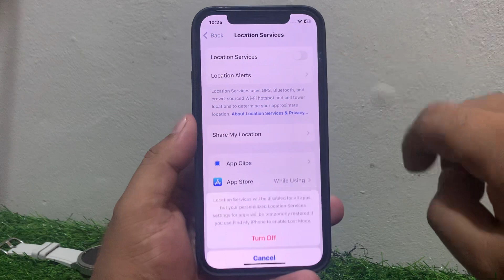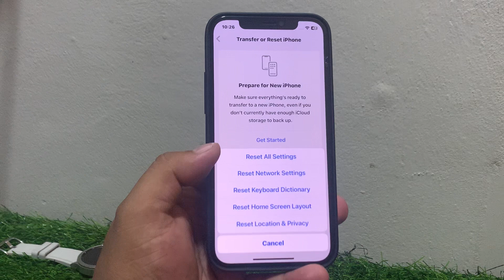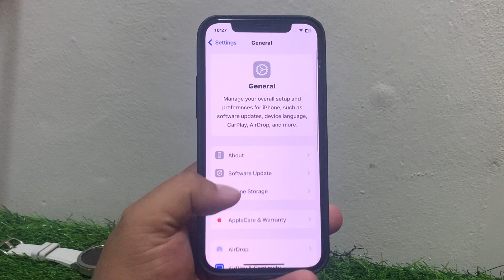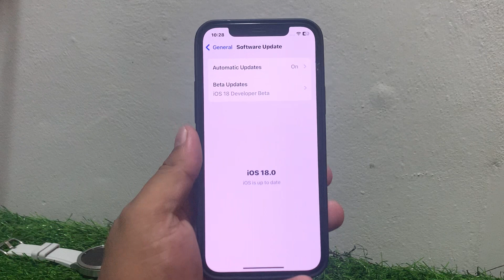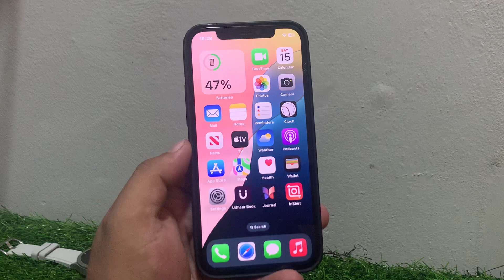How To Fix GPS Not Working in iPhone After IOS 18 Update !